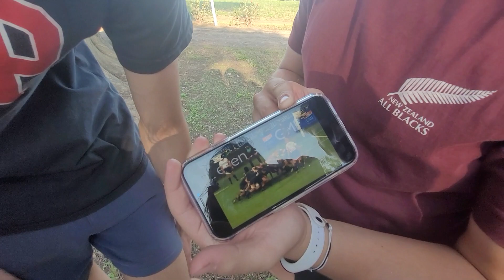Misionar en 2023 - Promo 18 (feat Promo 22 )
Cada vez que preguntamos cuales fueron las misiones favoritas del 2023, se repite mucho esta :) así que por suerte hay vlog. Misión Dia de la Madre en La Ramada de Abajo, Barrio San Martin.